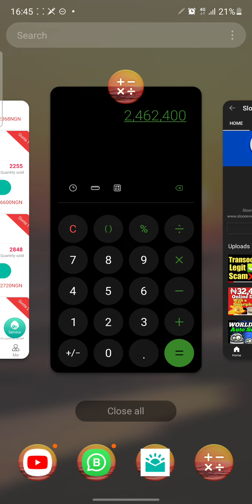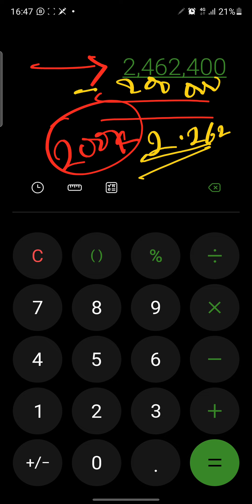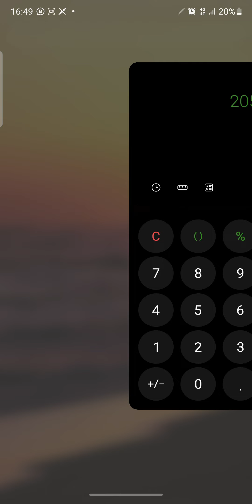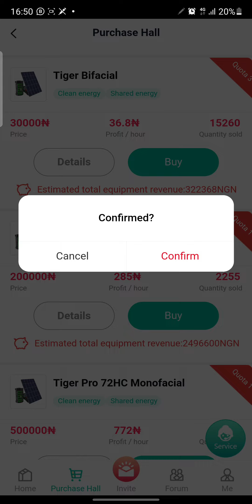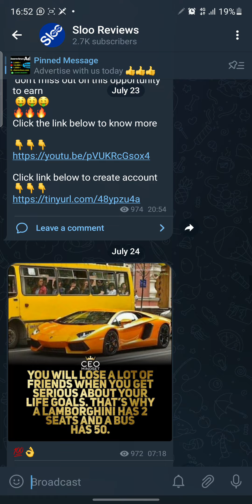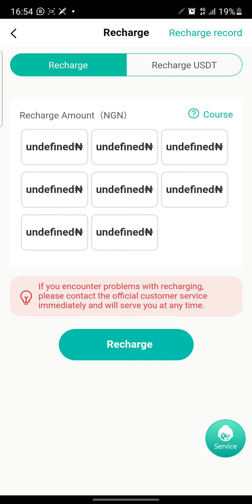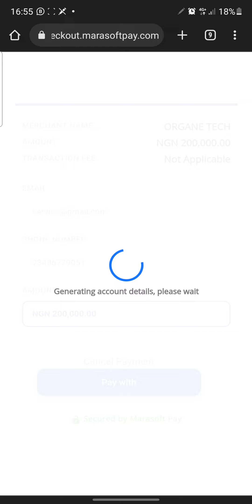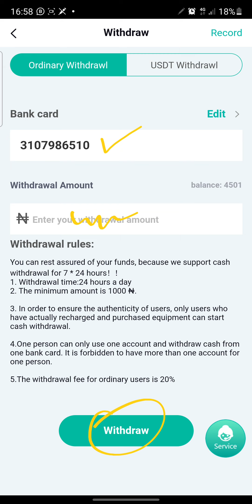How To Make ₦2.4 Million Naira Online With a Very Smartphone || Earn Money Online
Invitation Code 👇👇👇
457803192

Joining my telegram group will give you access to quick, prompt, fast and relaible update about making money opportunities.